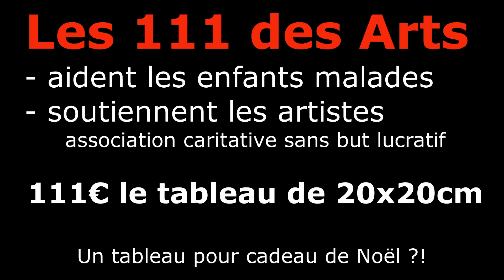Rencontre dansée avec... Les 111 des Arts !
Quand j'aime, je danse, alors…
Les 111 des Arts expose les oeuvres de 111 artistes.
Samedi 2 nov. et dimanche 3 nov. à la Mairie du 8e arr de Paris, 3 rue de Lisbonne. Entrée libre
Les 111 des Arts : une association sans but lucratif qui aide les enfants malades et promeut l'art contemporain.